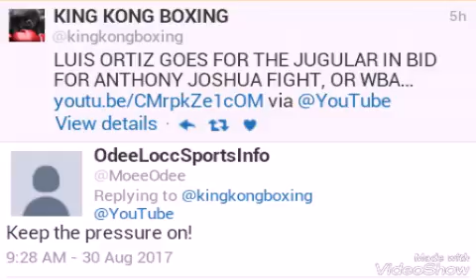Luis Ortiz Goes For The JUGULAR!!